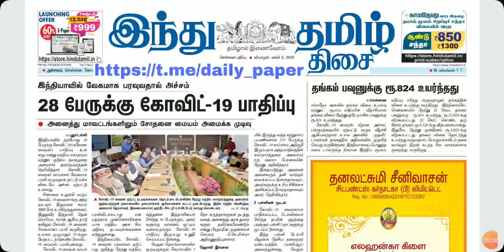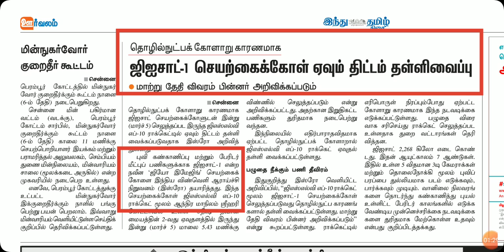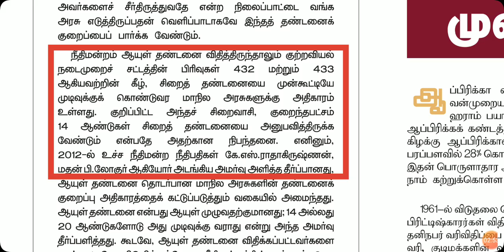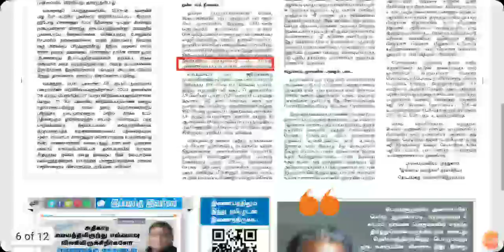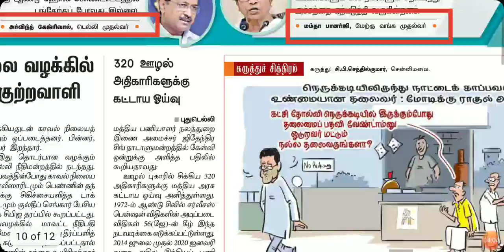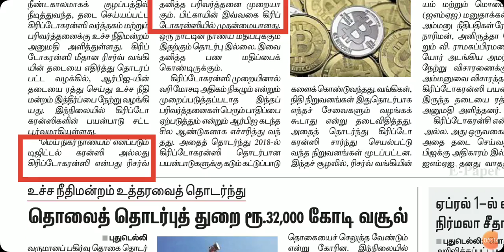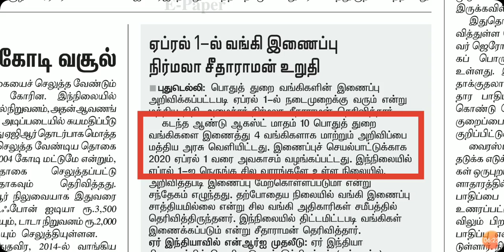MARCH 5 2020 THE HINDU TAMIL TNPSC GROUP I GROUP II GROUP IV BEO POLICE